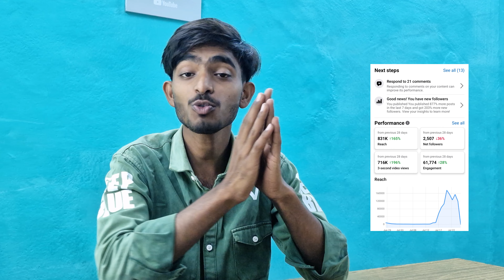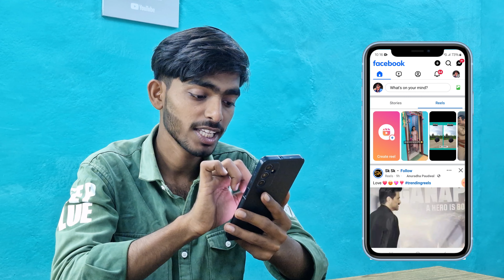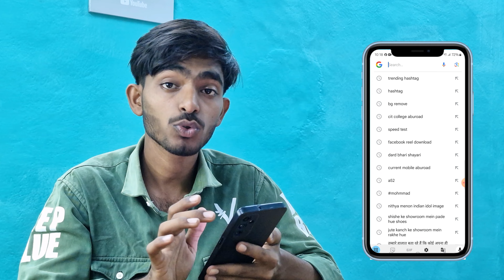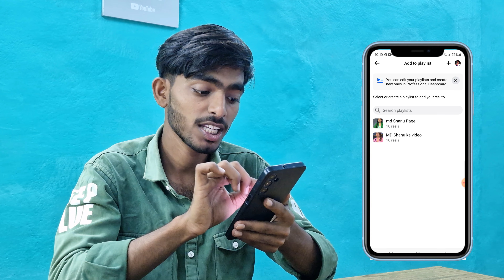Facebook reels viral | facebook reels viral kaise kare | facebook reels upload karne ka sahi tarika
Facebook Reels Viral kaise karen | Facebook Reels par Views kaise laaye 2024 | How to viral fb reels

facebook reels
facebook reels viral kaise kare 2024
facebook page par reels viral kaise kare
facebook par video viral kaise kare
Facebook profile per reels video viral kaise kare
How to viral reels on Facebook profile
Facebook per reels viral kaise kare in hindi
Facebook account per reels viral kaise kare
How to viral reels on Facebook account
Facebook reels viral karne ka tarika
Tech MD Smart
Facebook profile viral reels setting
Facebook page reels viral kaise kare in 2024
How to viral fb page reels in hindi
Facebook reels viral tricks in 2024
How to turn on Facebook reels viral setting
facebook par view nahi aata hai
facebook story par view nahi aa raha hai 2024
facebook par views kaise badhaye reels
फेसबुक पर व्यूज कैसे बढ़ाए
facebook reels par views nahi aa raha hai
facebook par followers kaise badhaye
facebook par views aur followers kaise badhaye
facebook page par views aur followers kaise badhaye
facebook me followers kaise badhaye
facebook par view nahi aata hai to kaya kare